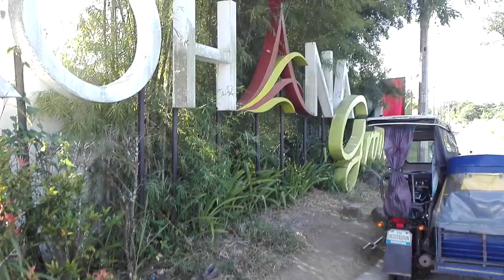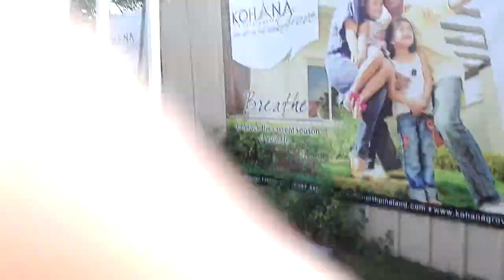Welcome to Kohana Grove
Kohana Grove's Community and Ammenities.
Clubhouse and Infinity pool is still on the process of construction.